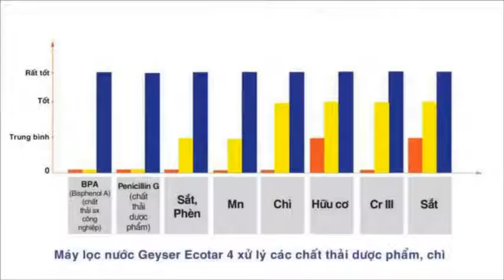Máy Lọc Nước Nano Geyser Ecotar 4 - Chính Hãng Từ Nga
Máy lọc nước Nano Geyser Ecotar với công nghệ lọc mới

Ứng dụng công nghệ lọc hiện đại, màng lọc với lỗ lọc siêu nhỏ, đa dạng cơ chế lọc, máy lọc nước giúp làm sạch nguồn nước ô nhiễm, loại bỏ lắng cặn, rong rêu, loại bỏ vi khuẩn, virus gây bệnh, các chất hữu cơ, kim loại nặng độc hại, mang đến nguồn nước đầu ra sạch trong, an toàn.  Khi tình trạng ô nhiễm nguồn nước càng trở nên báo động hơn thì máy lọc nước được xem là sản phẩm không thể thiếu được trong mỗi gia đình. Vì thế, chọn máy lọc nước làm quà tặng cho người thân, bạn bè, đồng nghiệp là món quà rất thiết thực và ý nghĩa. Bạn có thể chọn mua sản phẩm của các thương hiệu nổi tiếng như: máy lọc nước Nano Geyser, Karofi, Nano Geyser hay máy lọc nước Geyser,…
Tham khảo thêm máy lọc nước :

Quý khác đang băn khoăn không biết lựa chọn máy lọc nước sử dụng công nghệ Nano hay máy lọc nước sử dụng công nghệ Ro sẽ tốt cho sức khỏe để tìm hiểu rõ hơn về hai dòng công nghệ náy quý khách tham khảo bảng so sánh giữa hai dòng công nghệ ở bảng dưới đây.  STT Tiêu chí Máy lọc nước công nghệ RO Máy lọc nước Nano Geyser TK8 Trình độ khoa học kỹ thuật Phát minh vào những năm 50 của thế kỉ 20. Được sử dụng ở Mỹ rồi lan sang các nước khác. Mới phát minh vào những năm đầu của thế kỉ 21 (Tiên tiến nhất trên thế giới hiện nay). 2 Thương hiệu Nhiều thương hiệu khác nhau, khó kiểm soát về chất lượng sản phẩm.

  Sử dụng bình lọc nước có tốt hơn máy lọc nước  Bình lọc nước và máy lọc nước cũng có cấu tạo khác nhau. Bình lọc nước hầu như được thiết kế 2 phần: bình chứa nước lọc phía trên, bình chứa nước đã lọc bên dưới. Phần nấm sứ và lõi lọc 5 hoặc 6 tầng cùng với hộp đá khoáng. Dòng sản phẩm máy lọc nước gia đình có cấu tạo phức tạp hơn nhưng hiện đại hơn. Không cần đổ nước vào lọc, máy tự hoạt động lấy nước trực tiếp từ nguồn nước đang sử dụng của gia đình. Nước đi vào máy nhờ áp lực nước hoặc máy bơm nước. Sau đó đi vào các màng lọc được thiết kế với kích thước siêu nhỏ, giúp loại bỏ được toàn bộ các tạp chất, vi khuẩn, chất hóa học, chất hữu cơ,… ra khỏi nguồn nước, đảm bảo nguồn nước đầu ra sạch trong, an toàn.

- Giá bán cạnh tranh khi máy lọc nước tại Asia Dragon luôn có giá bán thấp từ 5 – 10% so với giá niêm yết của nhà sản xuất.  - Dịch vụ chăm sóc khách hàng chu đáo: tư vấn tận tình, vận chuyển nhanh chóng, lắp đặt miễn phí, chính sách bảo hành dài hạn.  - Đổi trả hàng sau 7 ngày nếu khách hàng không hài lòng về chất lượng và chúng tôi cam kết hoàn trả lại tiền nếu khách hàng phát hiện sản phẩm là hàng kém chất lượng.   Asia Dragon địa chỉ mua máy lọc nước tại Hà Nội Đặc biệt, trong quá trình sử dụng khi gặp bất cứ sự cố nào, chỉ cần liên hệ tới chúng tôi nhân viên kỹ thuật sẽ đến tại nhà kiểm tra, khắc phục sự cố và giúp máy hoạt động trở lại bình thường.

Do đó con người cần phải nhanh chóng có các biện pháp bảo vệ và sử dụng hợp lý nguồn tài nguyên nước. Hiện nay, đã có nhiều hoạt động tuyên truyền chủ trương xã hội hoá công tác bảo vệ tài nguyên nước, đưa ra nhiều biện pháp nhằm kêu gọi tất cả các thành viên trong xã hội nâng cao ý thức, cùng hành động tích cực bảo vệ nguồn tài nguyên thiên nhiên này. Bảo vệ tài nguyên nước là nhiệm vụ cấp bách, nó không chỉ đáp ứng các yêu cầu trước mắt mà còn tạo nền tảng vững chắc cho sự nghiệp bảo vệ Tài nguyên và môi trường trong tương lai lâu dài, vì đó là sự sống còn của chính chúng ta và con cháu sau này.

Sự cần thiết của máy lọc nước Nano Geyser Canxi Water  Nước bị nhiễm đá vôi (tức là trong nước hàng lượng Ca2+, Mg2+ cao hơn mức bình thường cho phép) hay còn gọi là nước cứng. Mặc dù canxi rất cần thiết cho sự phát triển của xương khớp, nhưng trong nước sinh hoạt hằng ngày có chứa quá nhiều canxi thì sẽ là nguyên nhân gây ra các bệnh liên quan đến sởi mật, sỏi thận... Ngoài ra, nước chứa nhiều đá vôi còn khiến các vật dụng trong gia đình xuất hiện các mảng bám vàng dưới đáy.  Trong dân gian có nhiều cách để làm sạch đá vôi có trong nước như xây dựng hệ thống bể lọc nước. Tuy nhiên, cách làm này chỉ mang tính tạm thời, không thể loại bỏ hoàn toàn đá vôi có trong nước.